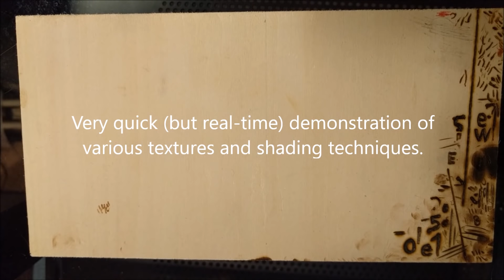Pyrography (Woodburning) - Real-time textures and techniques.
A quick video of some textures and techniques. Rushed a little to show enough, but not make the video too long. Sorry about the camera angles in some parts of this video.

I used basswood with a Razertip brand woodburner.

My Etsy shop